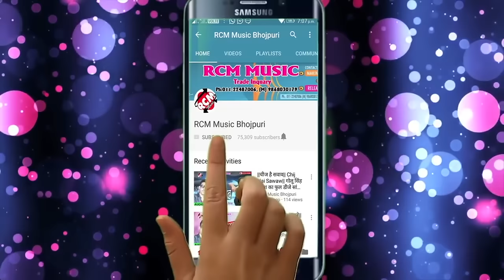अवधेश प्रेमी का 2018 का फ़ाड़ु रोमांटिक वीडियो || ननदो कराद इन्सुरेंस भतार के हो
Title: Nando Karada Insurence Bhatar Ke Ho
Singer: Awdhesh Premi Yadav
Lable: RCM Music
Lyrics:  Vicky Vishal
Video Director: Sanjiv Kumar
Camera: Arun Tyagi